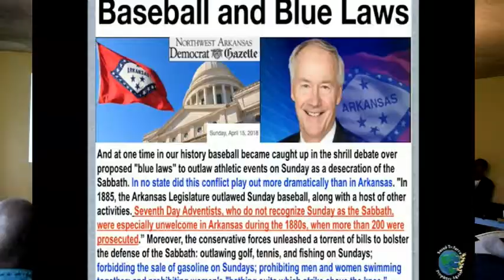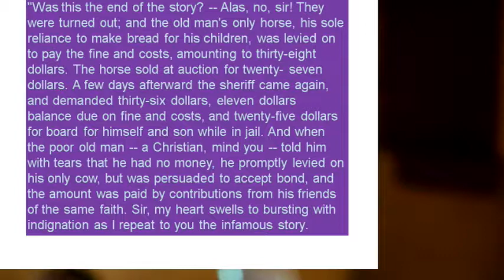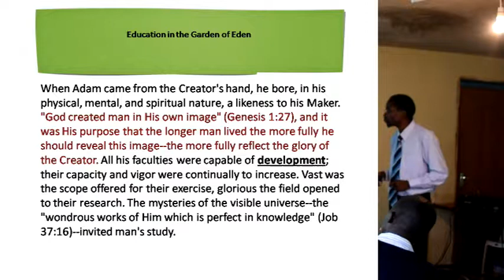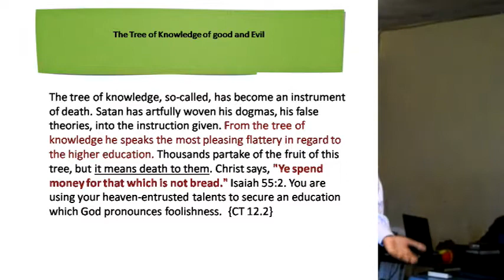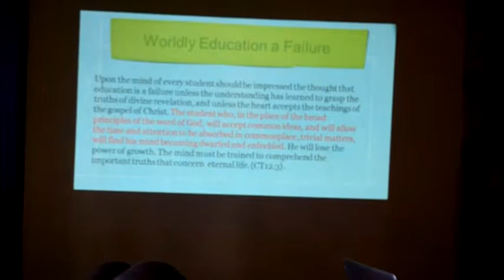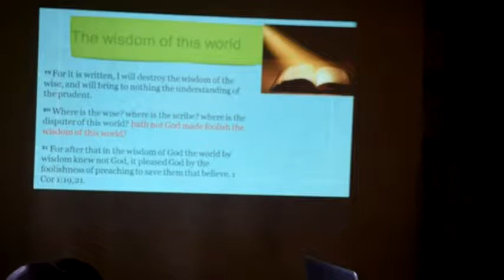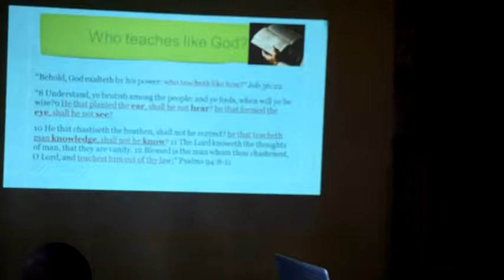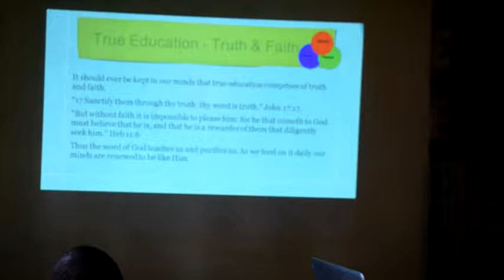True Education Series 2 by Sammy Buruchara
Biblical Examples of True Education